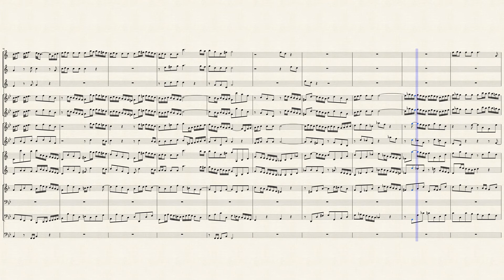Chorus: "Lobet Gott in seinen Reichen" (BWV 11 No 1) for Wind Ensemble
Lobet Gott in seinen Reichen (Laud to God in all his kingdoms), BWV 11,[a] known as the Ascension Oratorio (Himmelfahrtsoratorium), is an oratorio by Johann Sebastian Bach, marked by him as Oratorium In Festo Ascensionis Xsti (Oratorio for the feast of the Ascension of Christ), probably composed in 1735 for the service for Ascension and first performed on 19 May 1735.

Bach had composed his Christmas Oratorio, based on the gospels of Luke and Matthew, in 1734, a work in six parts to be performed on six occasions during Christmas tide. He had composed an Easter Oratorio already in 1725. The Ascension Oratorio appeared thus in the same liturgical year as the Christmas Oratorio. The text for the Ascension Oratorio, a compilation of several biblical sources, free poetry and chorales, was presumably written by Picander who had written the libretti for the St Matthew Passion and the Christmas Oratorio, among others. It follows the story of the Ascension as told in Luke, Mark and the Acts of the Apostles.

The bible narration is compiled from multiple sources: the first recitative of the Evangelist (movement 2) is from Luke 24:50–51, the second (5) from Acts 1:9 and Mark 16:19, the third (7) from Acts 1:10–11, the last (9) from Luke 24:52a, Acts 1:12 and Luke 24:52b. The biblical words are narrated by the tenor as the Evangelist. In his third recitative two men are quoted, for this quotation tenor and bass both sing in an Arioso.

Part I, which tells of the Ascension, is concluded by the fourth stanza of Johann Rist's hymn "Du Lebensfürst, Herr Jesu Christ" in a four part setting. Part II reflects the reaction of the disciples. The closing chorale on the seventh stanza of Gottfried Wilhelm Sacer's "Gott fähret auf gen Himmel" is set as a chorale fantasia. While the music for the narration and the first chorale were new compositions in 1735, Bach based the framing choral movements and the two arias on earlier compositions. He used the model for the alto aria again much later for the Agnus Dei of his Mass in B minor.

In the first complete edition of Bach's works, the Bach-Ausgabe of the Bach Gesellschaft, the work was included under the cantatas (hence its low BWV number), and in the Bach Compendium it is numbered BC D 9 and included under oratorios.

The festive opening chorus, Lobet Gott in seinen Reichen, is believed to be based on a movement from the lost secular cantata Froher Tag, verlangte Stunden, BWV Anh. 18. The movement has no fugue, but dance-like elements and Lombard rhythm.

I created this arrangement of the opening Chorus: "Lobet Gott in seinen Reichen" (Laud to God in all his kingdoms) for Wind Ensemble (Bb Trumpets (3), Flutes (2), Oboes (2), Bb Clarinets (2), French Horn, Bb Tuba, Timpani & Bassoon).